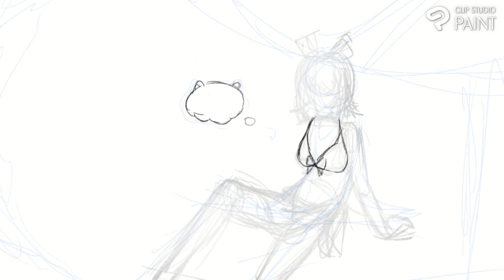FA - Fumi Hausu - sunmer